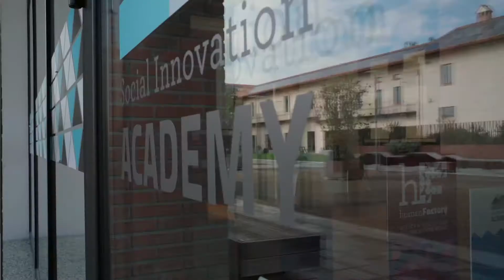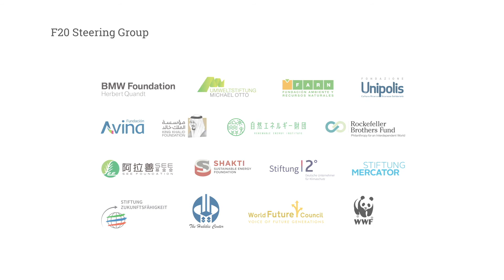Milano Innovation District (MIND) / Lendlease & Giuseppe Banfi at the F20CSF2021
Presentation of Milano Innovation District (MIND) / Lendlease & Giuseppe Banfi at the F20 Climate Solutions Forum 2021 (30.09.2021, Milan - Italy)

- Presentation of Milano Innovation District (MIND) / Lendlease
- Giuseppe Banfi, Fondazione Cariplo